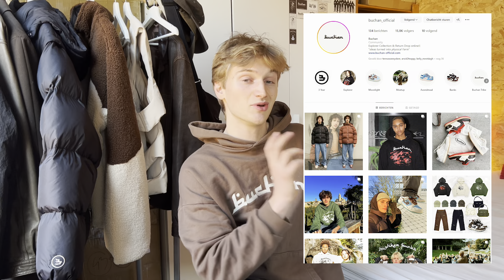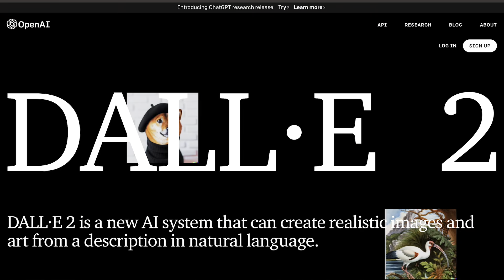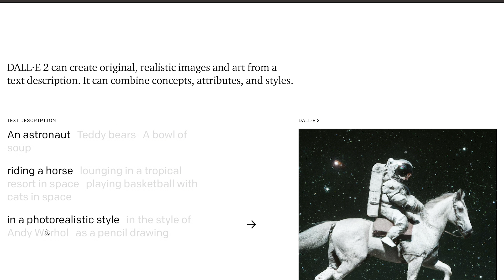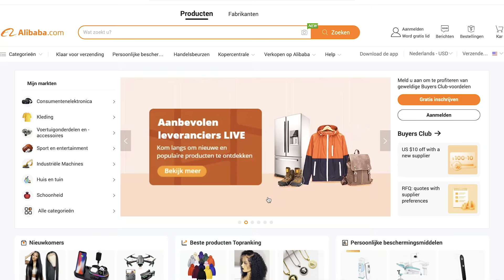Zo Start Je ECHT Een Kledingmerk in 2024!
In deze video geef ik jullie de uitgebreide uitleg hoe jij een kledingmerk kan starten. Heb je nog vragen over (het starten van) jouw kledingmerk? Laat dan een reactie achter, ik reageer altijd!

of gewoon via Instagram

⏱️ TIJDCODES
00:00 Intro
00:37 Bedenken
05:00 Ontwerpen
08:32 Website Maken
10:00 Produceren
17:25 Marketing
22:53 Verzenden
25:55 Bedrijf Inschrijven
27:55 Mindset